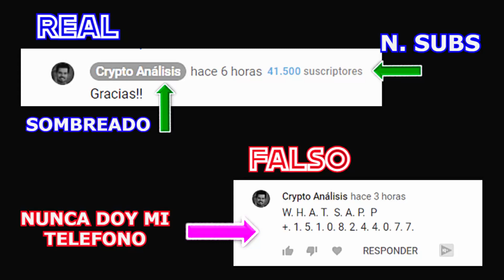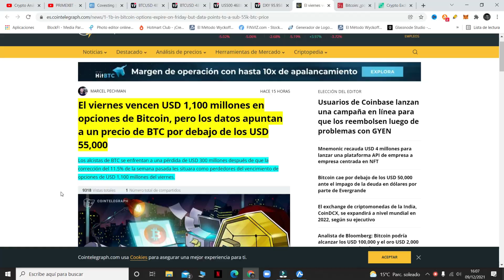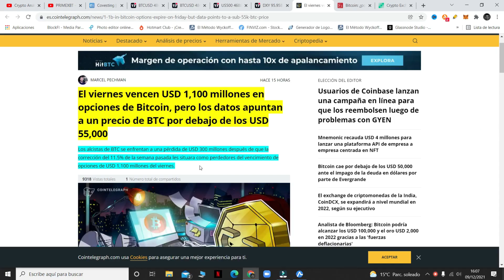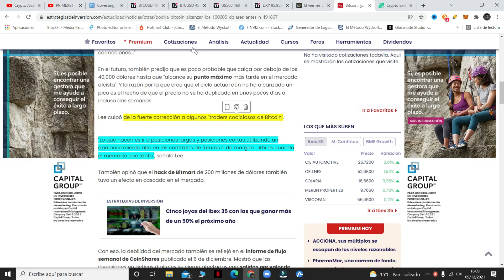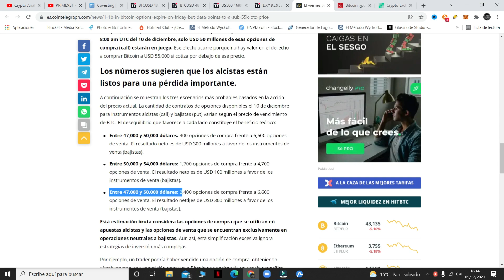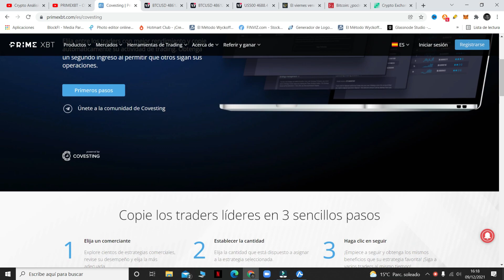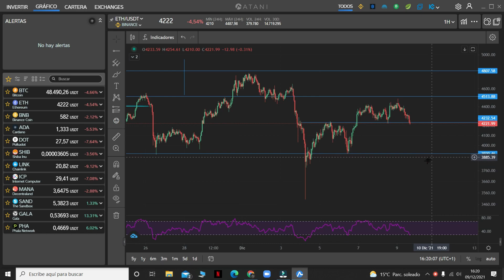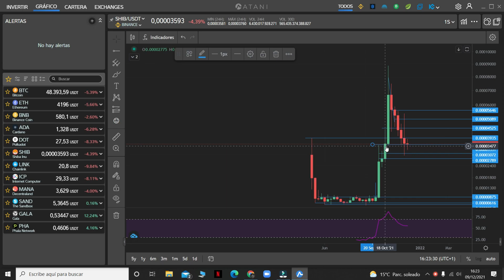⭕️URGENTE⭕️ VENCIMIENTOS DE BITCOIN😱 | NOTICIAS SHIBA INU | ETHEREUM | bitcoin hoy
⭕️URGENTE⭕️ VENCIMIENTOS DE BITCOIN😱 | NOTICIAS SHIBA INU | ETHEREUM